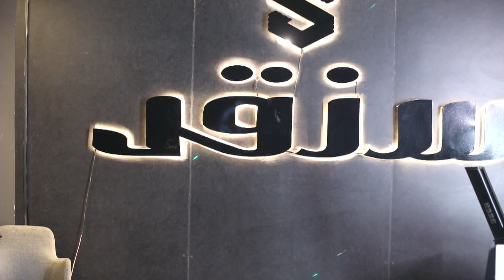لحظة عرض النتيجة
تنفيذ : ستار ميوزك
بالتعاون مع سنقل لاونج
تصوير معتز

جميع الحقوق محفوظة لشركة ستار ميوزك السعودية
للحجز والاستفسار:
ملاحظة : يمنع رفع هذا الفيديو من أي قناة اخرى بأي شكل من الأشكال
وفي حال فعل ذلك تعرض قناتك الخاصة للضرر من قبل ادارة موقع